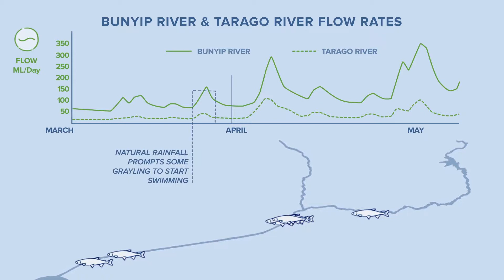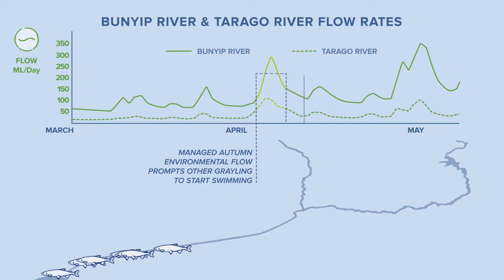Animation: Australian grayling movement in the Bunyip and Tarago Rivers in response to flows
A real world example of 6 Australian grayling moving in response to higher flows in the Bunyip and Tarago Rivers.

Australian grayling, like all native fish, require certain river conditions to feed, mature, move and spawn. This animation looks at one of these conditions: flow.

A managed environmental flow in autumn prompted adult grayling to move downstream to spawn.

This animation was produced by the Victorian Environmental Water Holder (VEWH), the Arthur Rylah Institute (ARI), Melbourne Water and animator Mari Adams (Calamari Pictures)